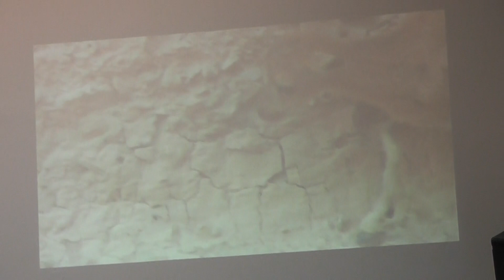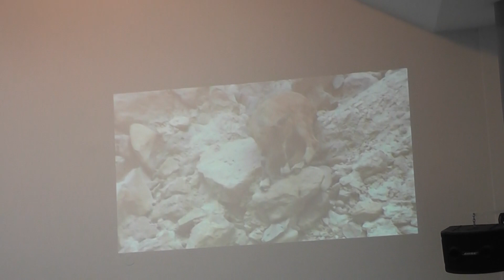Božiji odgovor koji menja život (Igor Budanov 05.03.2023)